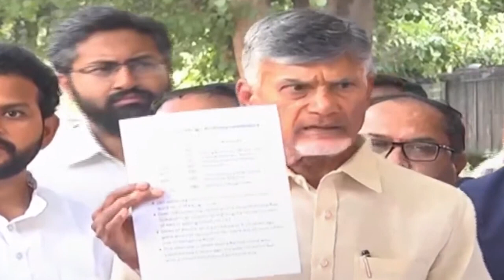ఏపీలో పొత్తులపై చంద్రబాబు కీలక వ్యాఖ్యలు | Nara Chandra Babu Naidu | BJP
3D9 MEDIA is introducing newly an Online News Web Portal & a Youtube Channel. The channel is currently based in Kadapa. News, interviews and analysis are the main objectives of this channel. The channel is gearing up to launch its operations from all the major district centers in the state as well as major towns soon.

telugu trolls
reality of dark web
ap dsc
gadar portal
kadapa airport
rakesh master dance
సెక్స్
ap dsc latest news today
bhola shankar review
bola shankara
bola shankara review
bro
by reddy siddharth reddy whatsapp status
folk songs telugu
gala gala pareti gangamma thalli song
jafar interview
kalaya nijama song
kodali nani
kodali nani pakodi
nandu ramisetty
rakesh master
rakesh master death
tiger nageswara rao trailer
ఏపీ dsc latest news today
3bhk
abn live telugu
abn live today
adms e bikes telugu
aggipetti macha videos
ala vaikunthapurramuloo full movie in telugu
alipiri
alipiri news today
ambati rambabu
ambati rambabu dance
anasuya jabardasth
andama andama song
andari bandhuvaya episode 1
andari bandhuvaya episode 3
annavaram songs
ap dsc latest news
ap dsc today latest news
apdsc latest news
apdsc latest news today
asmr eating indian food
b tech ravi latest news
baby movie telugu vaishnavi chaitanya